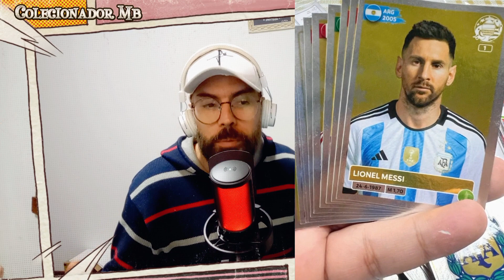Urgente ! UP Grade Copa América 2024!!!! 50 cardos + 48 Figurinhas diferentes do álbum